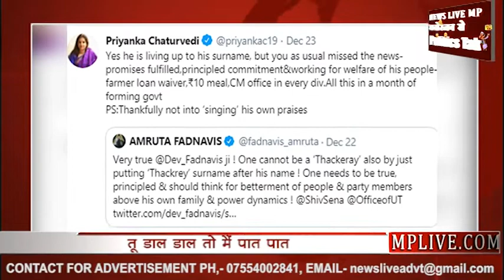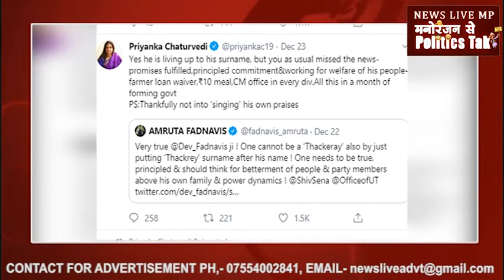Priyanka chaturvedi ने दिया करारा जवाब, अब क्या होगा Amrita fadnavis का जवाब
जब से महाराष्ट्र में शिवसेना की सरकार बनी हैं तब से शिवसेना नेता प्रियंका चतुर्वेदी कुछ ज्यादा ही मुखर हैं. खासतौर से अगर सामना पूर्व सीएम देवेंद्र फडणवीस की पत्नी अमृता फडणवीस से हो जाए तो प्रियंका मुंह तोड़ जवाब देने से नहीं चूकतीं. अभी कुछ दिन पहले ही अमृता ने पेड़ कटने के संबंध में ट्वीट किया और प्रियंका ने करारा जवाब दिया. और अब अमृता ने फिर से सीएम उद्धव ठाकरे पर निशाना साधा. राहुल सावरकर वाले बयान के हवाले से. अमृता ने लिखा  अपने नाम के बाद केवल ठाकरे जोड़ देने से  कोई ठाकरे नहीं बन जाता. अपने परिवार और सत्ता की लालसा से ऊपर उठकर लोगों और पार्टी के सदस्यों के लिए ईमानदार होने की जरूरत होती है. अमृता का ये ट्वीट हुआ नहीं मानो बॉल होगई. जिसे प्रियंका ने तुरंत लपक लिया और दे डाला अपना जवाब ‘उन्होंने अपना हर वादा पूरा किया है और अपने लोगों के कल्याण के लिए काम करने, 10 रुपये में भोजन जैसी अपनी मूल प्रतिबद्धताओं को पूरा करने के लिए हर क्षेत्र में मुख्यमंत्री कार्यालय काम कर रहा है. ये सब कुछ सरकार गठन के एक महीने के अंदर. शुक्र है हम अपनी तारीफ में गाने नहीं गा रहे.'